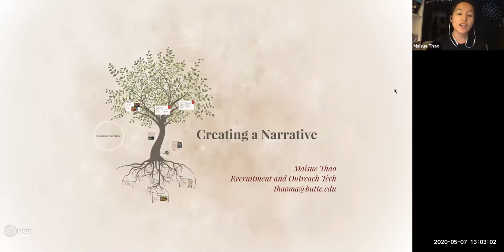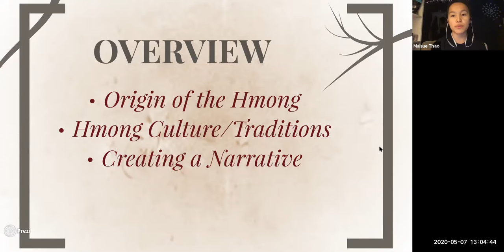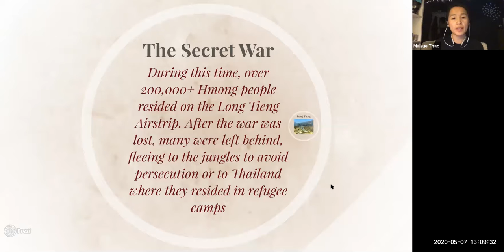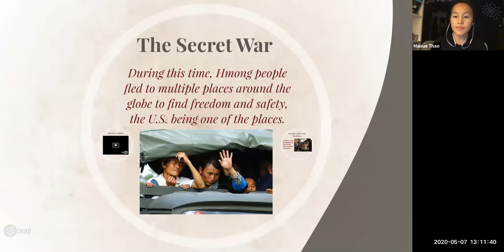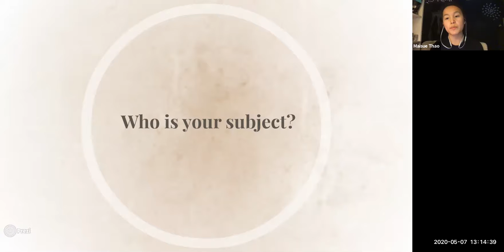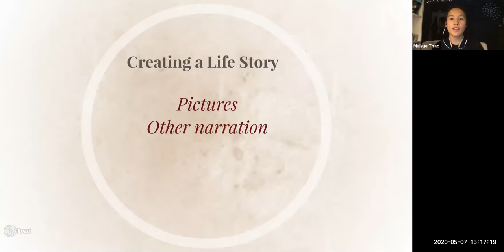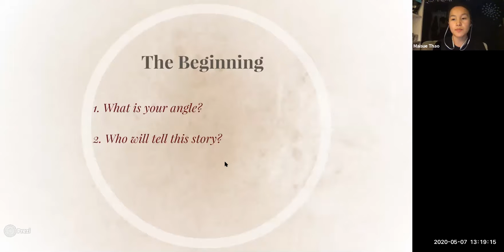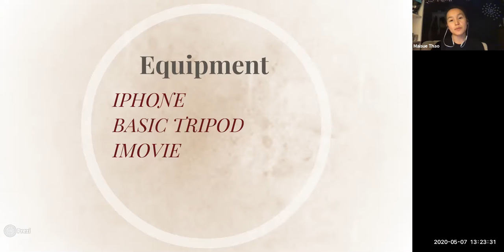Butte College APIC: Creating A Narrative